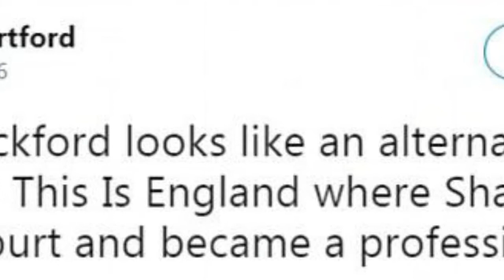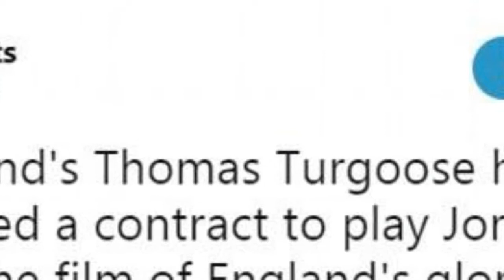This is England's Thomas Turgoose joins in Jordan Pickford lookalike jokes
This is England's Thomas Turgoose joins in Jordan Pickford lookalike jokes. An actor from the film This Is England has joined in jokes about him looking like hero of the hour Jordan Pickford.

England supporters were pointing out how much the penalty-saving goalkeeper looked like Thomas Turgoose, who played troubled youngster Shaun Fields in the gritty 2006 film.

Turgoose got in on the act by tweeting a picture of himself in the film, captioned Jordan Pickford, while a photo of the England